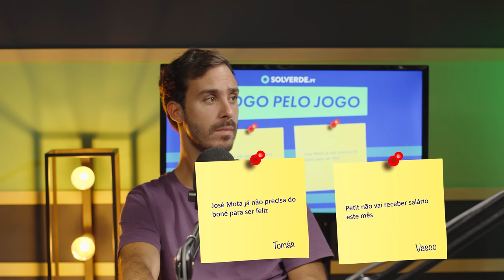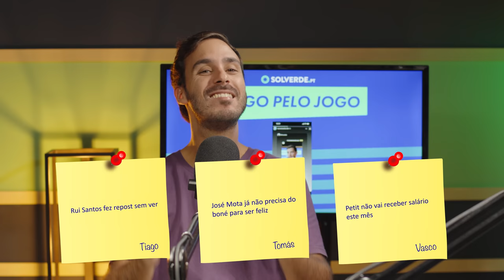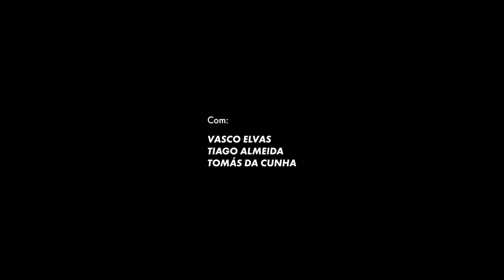Jogo Pelo Jogo | Ep. 6 - Jardel, U€FA, boné Zé Mota, Ruben Amorim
Feliz aniversário, Mário Jardel. Esperamos que tenhas tido um excelente dia.

Subscreve o canal para não perderes um episódio todas as terças.

Produção:
Setlist
Henrique Lourenço
Nuno Pires
Vasco Assis Teixeira

Realização:
Pedro Bessa

Pós-Produção:
Who Cried Wolf